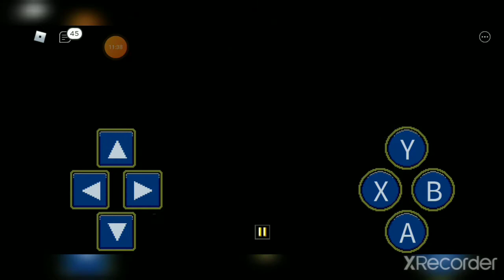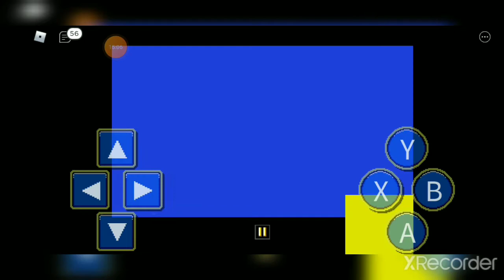JOGANDO o clássico Sonic no roblox